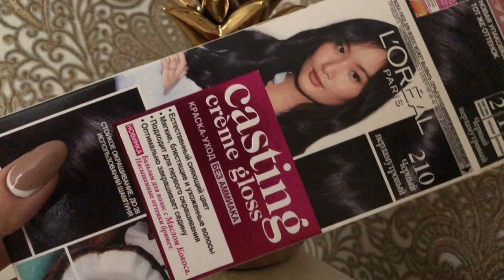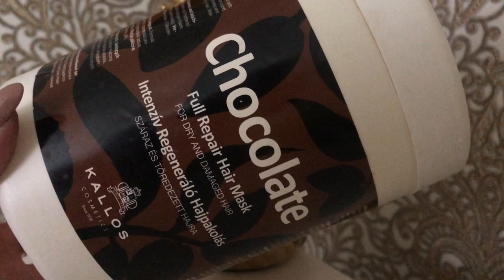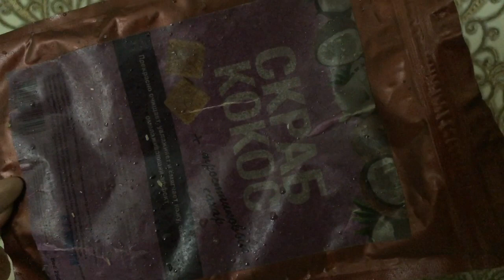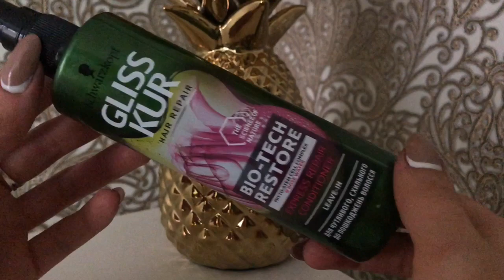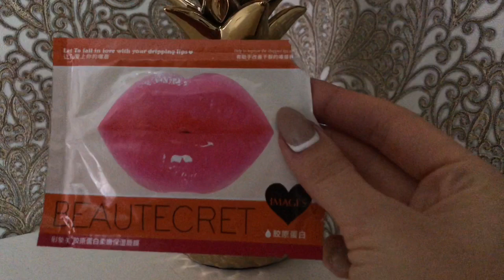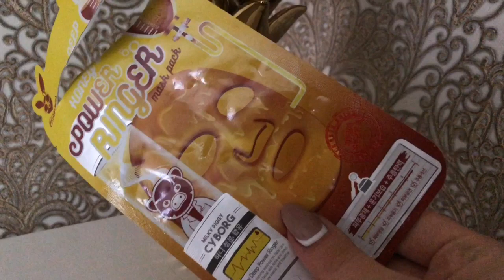Пустые баночки сентябрь 2020